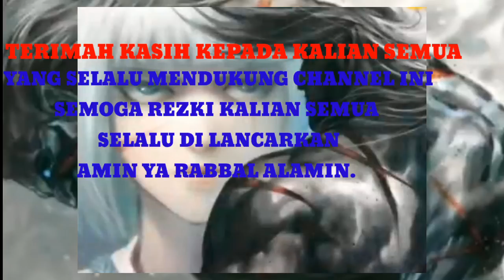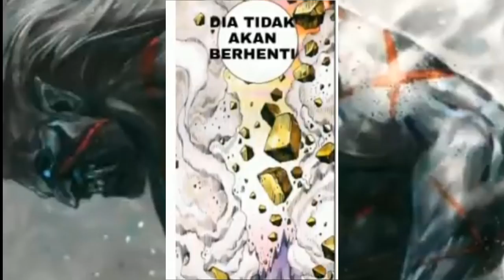kemenangan Si Raja Gila Lou Hu Melawan Vimalacitra Raja Tangisan || Episode 451 Part 2 Xi Xing Ji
terimah kasih kawan kawan semua sukses selalu ya dan selamatt menonton.